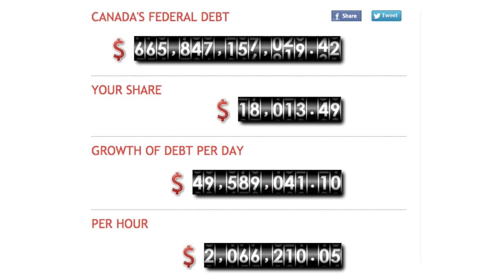Trailer COMER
This video is about Trailer COMER